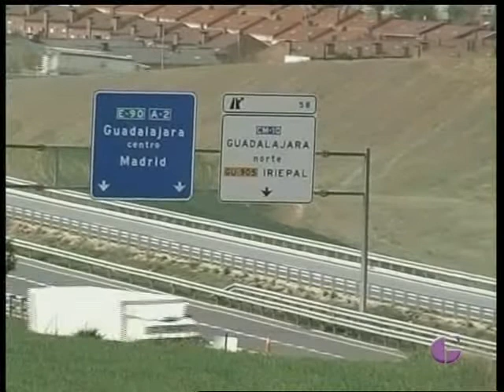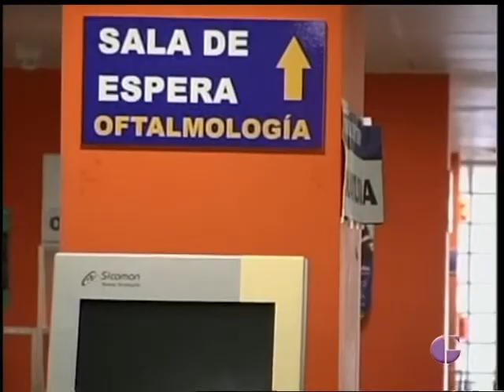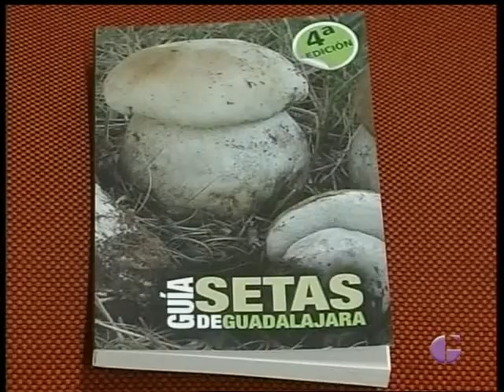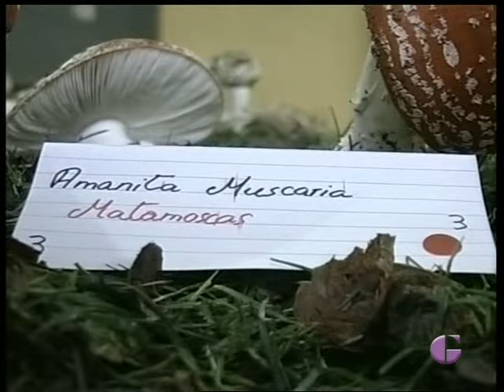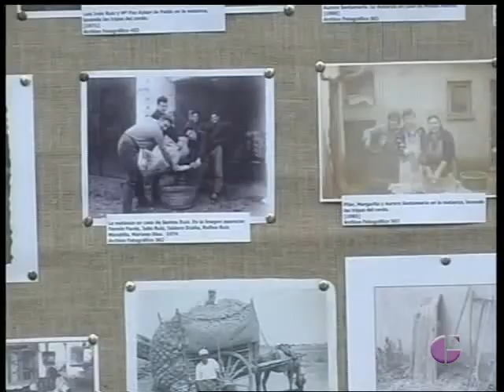INFORMATIVOS TVGU 17 DE OCTUBRE DE 2014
Este viernes María Dolores de Cospedal ha hecho publico que ha pedido a Antonio Román que se presente como alcalde. Román mientras tanto ha asegurado que vuelve a bajar los impuestos. Emiliano García-Page ha pasado por nuestros estudios para hablar de su canduidatura a las auto´nómicas. Además escuchamos a Ramón Ochoa hablando del Ébola, a Alique de una moción de apoyo a los más necesitados y a Robisco del último pleno en Diputación. También hablamos de setas, toros y la mujer rural.